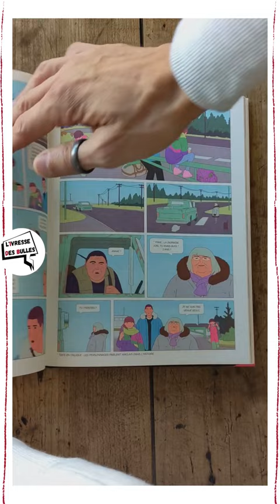Les pizzlys ~ Jérémie Moreau ~ Delcourt Mirages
💬💬💬 - Mon avis -
Nathan ne vit plus, depuis la mort de sa mère. Il conduit ses clients nuit et jour, connecté à son GPS (mais déconnecté de sa vie). Il parcourt la ville au volant de sa voiture pour subvenir aux besoins de sa sœur Zoé et de son frère Étienne. Quand ils se sont retrouvés seuls, il y a quatre ans, ils se sont fait une promesse... Jamais ils ne se sépareront... Mais parfois une promesse peut devenir un poids énorme pour celui qui la porte sur ses épaules. À la suite d'un accident, qui aurait pu lui coûter la vie et qui les plonge dans un gouffre financier, ils décident ensemble d'accepter la proposition de la dernière cliente de Nathan... Quitter Paris pour aller vivre dans la forêt en Alaska... Là-bas, il espère pouvoir se reconstruire. À plus de 7200 km, la vie n'a plus le même sens et c'est l'occasion d'ouvrir enfin les yeux...
La sortie d'une BD de Jérémie Moreau est toujours un évènement que j'attends avec impatience. Après "Le discours de la panthère" et "La saga de Grimr" l'auteur, qui à la sortie de  "Penss et les plis du monde" disait "Remettons-nous dans le mouvement de la nature", continue à nous parler du monde... De notre monde... Il nous dit d'ouvrir les yeux, d'arrêter de se focaliser sur notre nombril pour mieux appréhender la vie dans son ensemble. Au passage, il nous montre les impacts de notre mode de vie sur des populations qui subissent de plein fouet notre inaction écologique. Mais loin d'être moralisateur ou pessimiste, il nous parle d'espoir, d'avenir et pour cela, il nous incite à nous reconnecter à l'essentiel.
Quelle claque, une fois de plus, on ne ressort pas indemne de cette lecture. Un très gros coup de cœur. Une si belle réflexion sur l'humanité et sur le sens de la vie.
📚📚📚 - Résumé éditeur -
Sillonnant Paris jour et nuit au volant de sa BMW à crédit, Nathan enchaîne les courses Uber pour subvenir aux besoins de ses frères et sœurs. Faisant littéralement corps avec son GPS, Nathan plonge dans un vide assourdissant quand son portable tombe en panne. Suite à un accident, Annie, sa dernière cliente, lui propose de partir vivre en forêt avec Zoé et Etienne au fin fond de l'Alaska.
Sortie : 05 octobre 2022
Type : Histoire complète
Prix : 29,95 €
Pages : 200
Format : Couverture Rigide - 29,8 x 22,8 cm
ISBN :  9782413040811